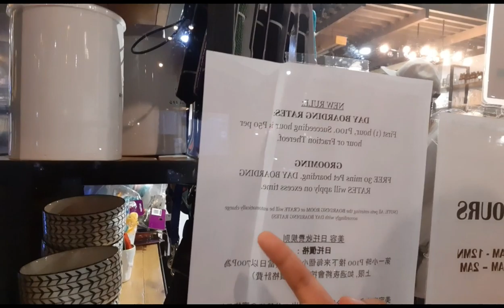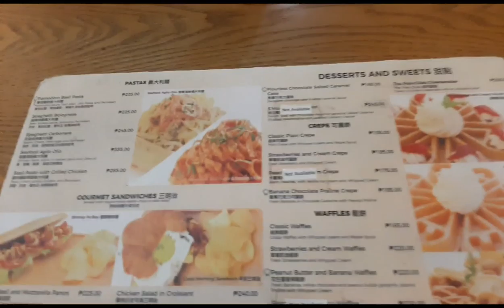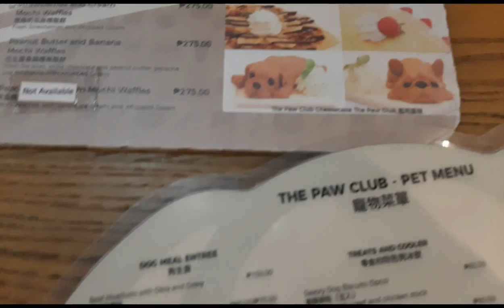Pet Cafe for Dogs and Cats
Date with our dog skippy. Hotel, Restaurant, Grooming and Playground for Dogs and Cats